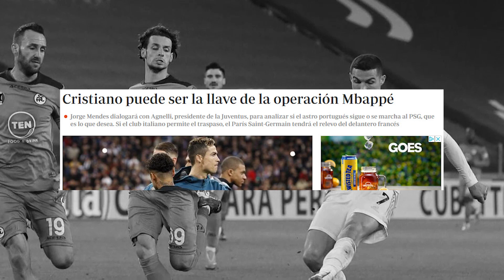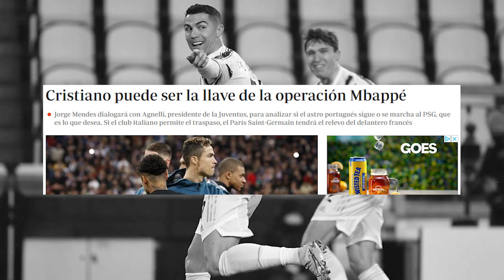Tras lo de Messi, Cristiano nos ABRE las puertas de Mbappe y Jorge Mendes YA habla con la Juve